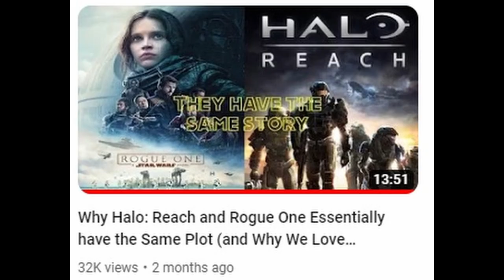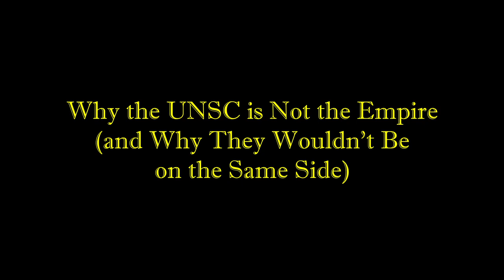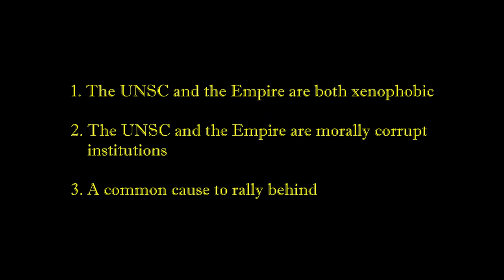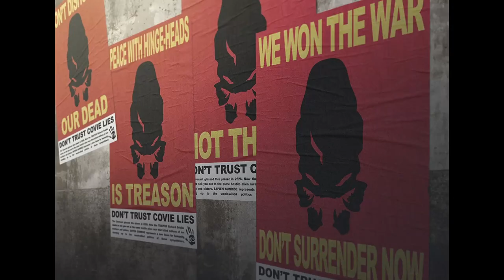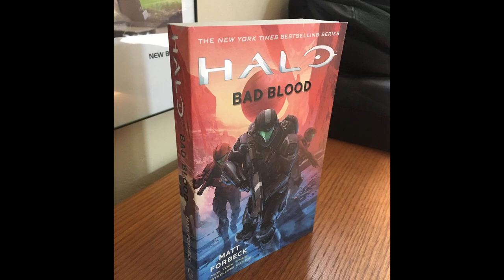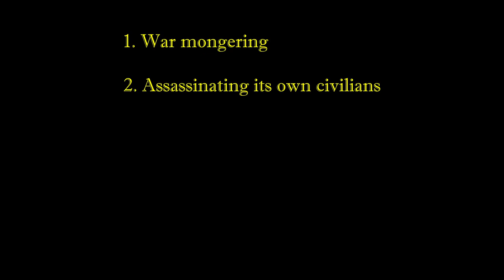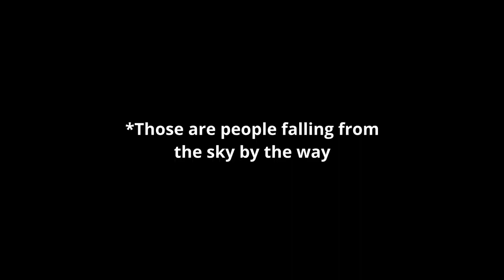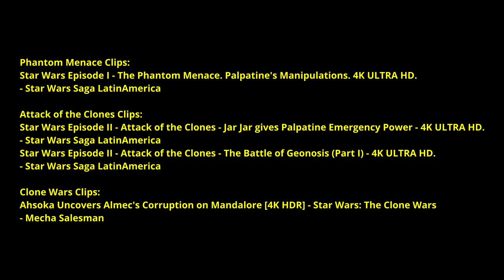Why the UNSC is Not the Empire (And Why They Wouldn't be on the Same Side)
I got into a friendly debate with a user in the comments section of our comparison video of Halo: Reach and Rogue One on whether or not the UNSC would be on the same side as the Empire if they were in the same universe, and it was such a fun conversation that tested each of our knowledge of the two IPS that I decided to make a video on it.  I hope you all enjoy and let me know where you would come down in the argument in the comments section.  Thank you for your support!

Want to watch the video that started the debated?
Why Halo: Reach and Rogue One Essentially have the Same Plot (and Why We Love Them)

Interested in watching MalcolmPunch and I fumble through the Halo Infinite campaign on Legendary?  Here is the link to his channel